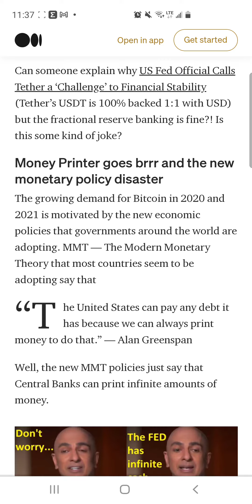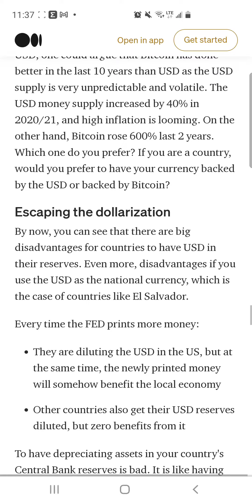Money what is it?